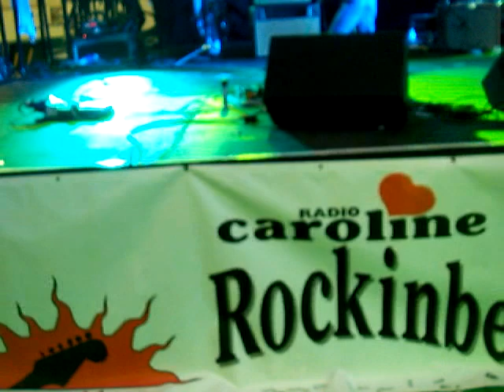Rest in Peace JULES FOTHERGILL == JOHN O'LEARY BAND, 19.08.2007 at Cambridge Rock Festival.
The JOHN O'LEARY BAND recorded on Sunday 19th August 2007 at Cambridge Rock Festival (previously Rockinbeerfest) held at Wood Green, Godmanchester (near Huntingdon)

The JOHN O'LEARY BAND is a potent mix of blues, funk ,and rock  It is a not just a showcase for the the leader but also for the extraordinary talents of JULES FOTHERGILL (guitar), ROGER INNISS (bass), JOOLS GRUDGINGS (keys) and JOACHIM GREVE (drums). In forming the band, John wanted to create something that was a departure from the familiar blues scenario in which the spotlight is on one person and all the other members of the band are there simply to back him up. "I'm tired of just listening to one person doing their own thing whilst everyone else is left in the shade!. I wanted each and every member of the band to show what they can do both collectively and as a soloist. There is a jazz ethos in the way the band play.  From constant live performances in the blues clubs in UK,the band has now earned an excellent reputation and has become a potent force on the European blues scene.

John OLeary - Vocals and Harmonica
Jules Fothergill - Guitar
Roger Inniss - Bass (Sherman Robertson/Jools Holland)
Jools Grudgings - Keys (Sherman Robertson Band)
Joachim Greve -Drums, replaced by Wayne Proctor - Drums (Ian Parker/Aynsley Lister Band)
John OLeary
Influenced by Muddy Waters, Howlin Wolf, John Lee Hooker, Little Walter & Sonny Boy Williamson and later by Blues Incs harp player Cyril Davies, John became the founder member of the influential blues rock outfit Savoy brown. John met guitarist Kim Simmons in 1965 and by 1966 Savoy Brown played alongside the likes of Freddie King, Chicken Shack and Fleetwood Mac at Kilroys/The Nags Head in Battersea.
Johns subsequent career takes in a whos who of the blues, with the John Dummer Blues band with Joanne and Dave Kelly, Tony McPhee, The Famous Blues Blasters with the likes of Bob Hall, Victor Brox, Dick Heckstall Smith, Pete Bardens etc. John also went on to be a key member of one of the hardest working UK all-star blues bands Mainsqueeze. The project also featured Dick and Victor as well as Keef Hartley, Keith Tillman, Eric Bell, and Diane Wood, and they recorded with Bo Diddley.
Jules Fothergill
 Jules is an excellent guitarist, who was given his first guitar for his 16th birthday and has been playing ever since. Picking up the bottleneck when he was 19 give him a chance to play something a little different to the norm, and it has become a trademark of his style.  Jules has defined a style of playing quite unlike his contemporaries on the London circuit.Notable events in Jules career include being chosen from 70 other guitarists to play for The National Youth Music Theatre for their performance at The Edinburgh Fringe Festival in 1996. They went on to play 70 shows in 30 days! He appeared on BBC Radio Scotland in which he had the opportunity to jam with The Geno Washington Band. In 1999 he opened for the then-current chart acts St. Etienne, Space and Terrorvision. In 2000, he was reunited with The National Youth Music Theatre for their GMTV appearance. During the same year he played on the "Bugsy Malone Original Soundtrack" which was recorded at Abbey Road Studios.From 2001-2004 Jules also played guitar in London based roots band Roadhouse, working throughout the UK and Ireland, with frequent trips over to Europe as well.Concurrently with his work with The John OLeary Band, Jules works regularly as a founder member of original funk-rock band Funkydory.
Joachim Greve
German drummer Joachim has been playing since the age of eight. During his studies in Dusseldorf he was awarded First Prize in Final Oberstufe and later in Paris he was awarded First Prize is Superierur/Master Class at Ecole de Batterie Dante Agostini Premier Ecole Nationale Paris.His earliest professional job in the UK was in the house band at The Fashion Café in London (1999), followed by recording work for poet Pete Brown. As drummer in David Hadleys band The Phenomenal Pound Puppies, he played New York, Belgium, Netherlands, Luxembourg and the UK (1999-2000). He has worked with Earl Green, Blues of Cain, Damien McCabe, Queen Bee & Snakes Blues Quartet (Colne Blues Festival), Shabitatabaka (Russia). Joachim has also given Master Class demonstrations and lecture at Drumtech in London and appeared on Ned Sherrin BBC radio show Loose Ends and BBCs Blue Peter.
Roger Inniss
Roger has been composing music for over 20 years whilst playing with dozens of other artists, from jazz and soul legend Chaka Khan to Mick Taylor. Roger is always looking for an opportunity to be with creative musicians, whether it be at the Royal Shakespeare Theatre or reggae in Nigeria.